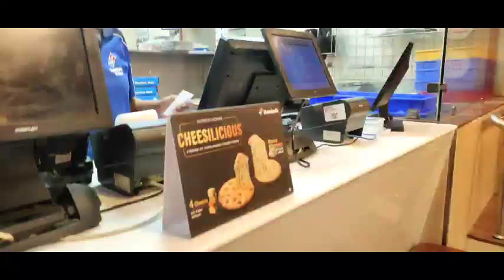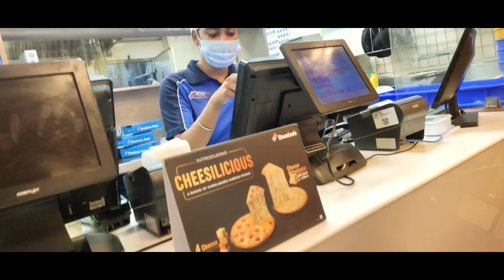सिंगापुर पहुंच के हमने ये क्या देख लिया😲😲😲😲 पूरा Mood Off हो गया